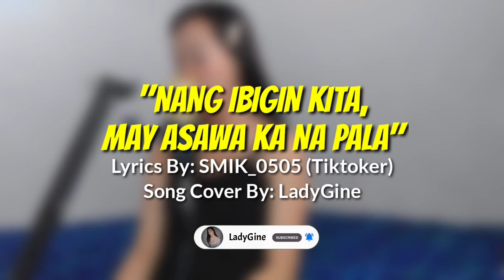"NANG IBIGIN KITA, MAY ASAWA KA NA PALA" PARODY SONG | LADYGINE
Lyrics By: Smik_0505 (Tiktoker)
Cover Song by: LadyGine

You're all very much appriciated and loved :^)